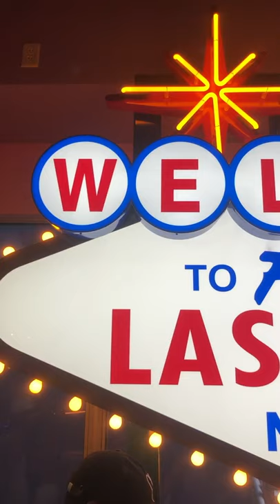HEX Vegas 2021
Hex has the absolute best community in all of crypto.

tell Richard Heart I sent you.